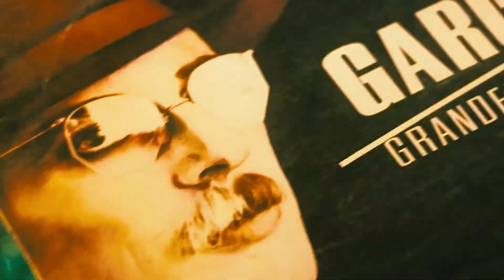Décembre, mois des Icônes Argentines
❤🇦🇷  Bienvenue décembre, mois des icônes argentines! Découvrez tout ce qui nous rend unique et célébrez avec nous chaque emblème de notre pays.

Live the unforgettable experience of travelling to Argentina.
Viva a experiência inesquecível de viajar pela Argentina.